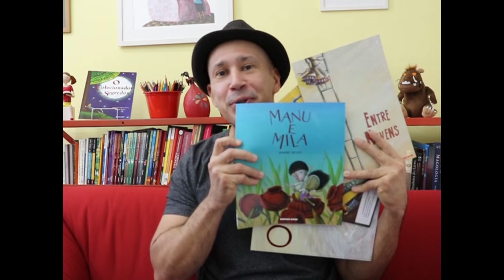André Neves tem um convite especial pra você!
Manu e Mila é o mais novo livro do consagrado pernambucano André Neves, autor, entre outros, de Obax – que levou um Jabuti de melhor livro infantil – e Entre Nuvens. Será lançado pela Editora Brinque-Book em 25 de maio. Em comum com as obras anteriores, o traço inconfundível e a delicadeza em apresentar a vida por um olhar especial, poético, como num sonho, como num encanto.

Saiba mais sobre o livro: goo.gl/L94aA9